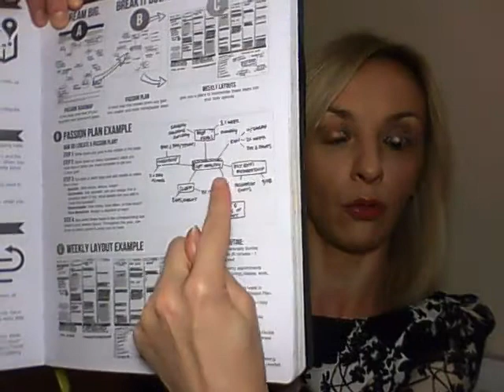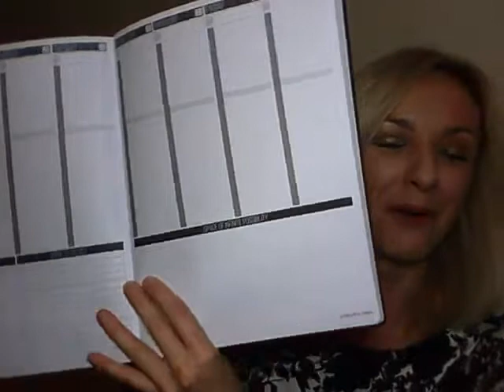2016 is creeping up on us...Have YOU got a kick butt plan?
In this video I am chatting about how 2016 is creeping up on us...and whether or not you have prepped a kick-butt plan yet.

I have some tips for you on setting goals and why you should break them down and I also share with you what PLANNER I use and why.